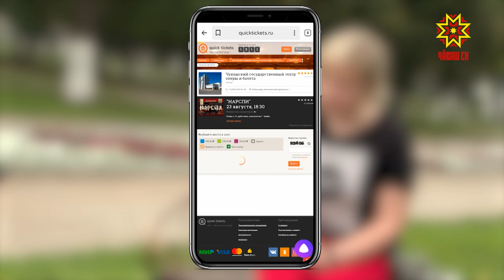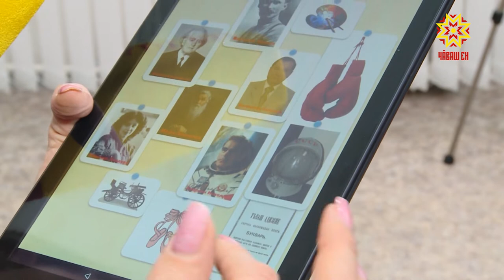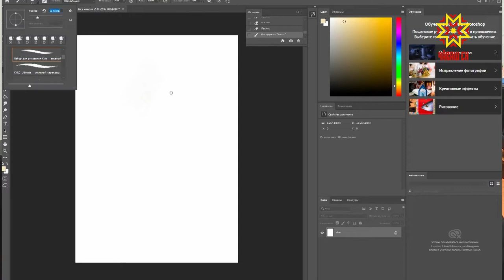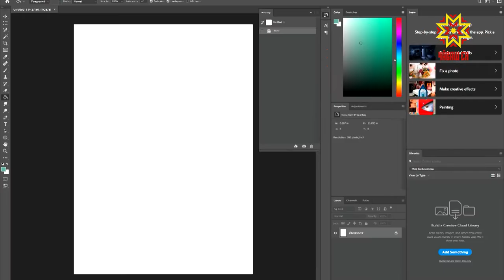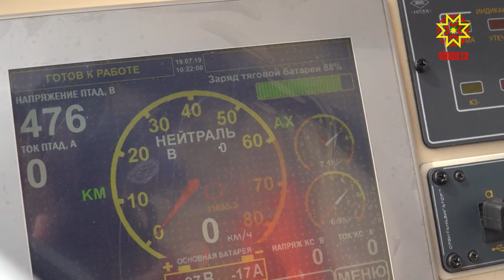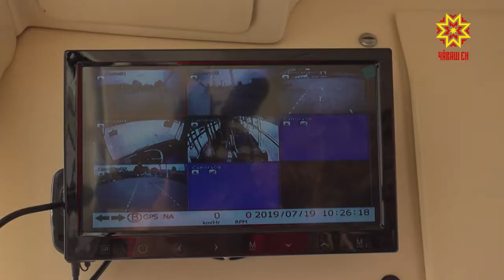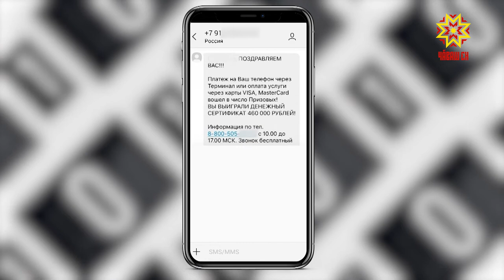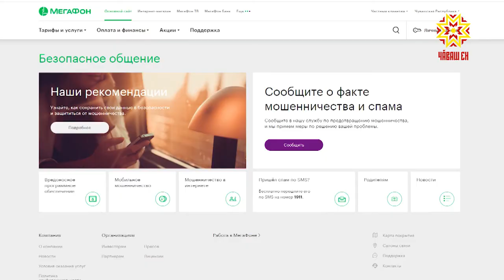Цифровой код. Выпуск 23.07.2019